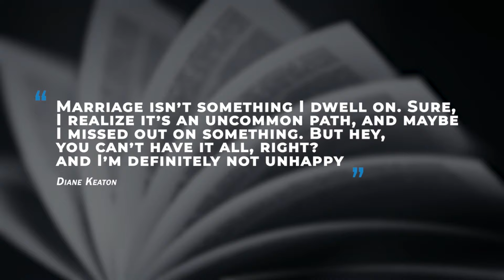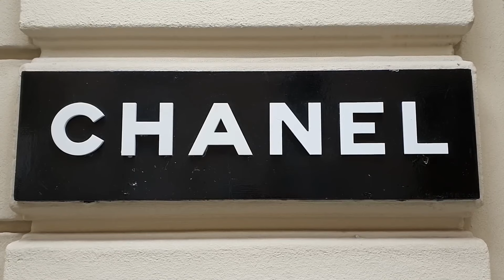JRE: “She Never Got Married and Now We Know Why”